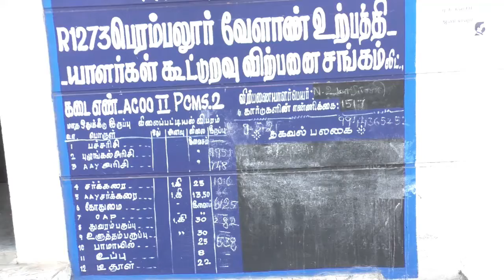குடும்ப அட்டைக்கு ரூபாய் 2000/- Corona நிவாரண நிதிக்கான டோக்கன் Ready | Token distribution